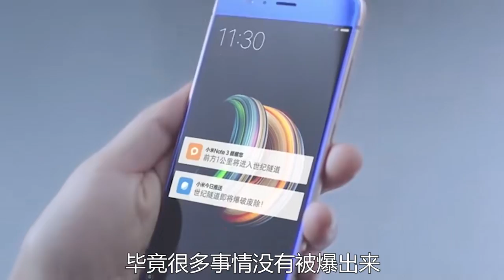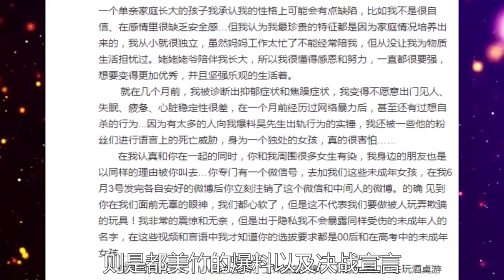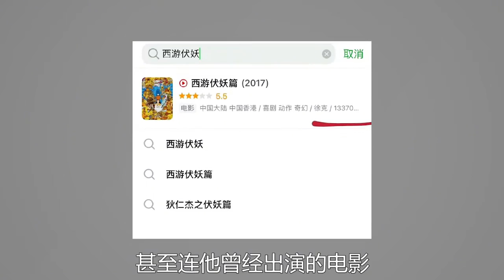吴亦凡锒铛入狱，官媒愤怒封杀力度前所未有，狱中再爆骇人秘密！